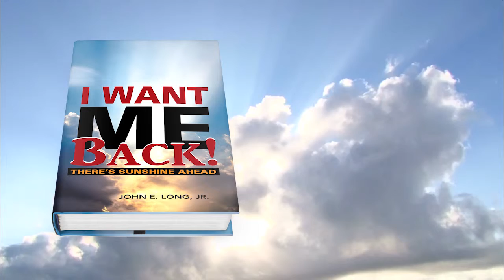I Want ME Back! by John E. Long, Jr.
Making the decision to pursue a divorce can be challenging on so many levels including its effect on one’s most important asset—self-esteem. In I Want ME Back!, author John E. Long, Jr. offers a philosophical approach to divorcing with dignity and the significance of recovering self-worth during the divorce.

Long, who has served more than 5,000 divorcing clients during his fifty-one years of practice, discusses why self-esteem is the root of all marital dissatisfaction and divorce and why it’s imperative to recover self-worth and dignity. He also discusses divorce law and lawyers, how to know when it’s time to seek a divorce, physical divorce, emotional divorce, and the impact on children. Sharing real-life stories, this guide offers a roadmap for the journey through a divorce.

Part memoir, part how-to divorce, part self-help, and part autobiographical, I Want ME Back! presents the clinical and the humanistic tools to not only survive a divorce but regain self-esteem, restore dignity, and get the best net worth settlement.